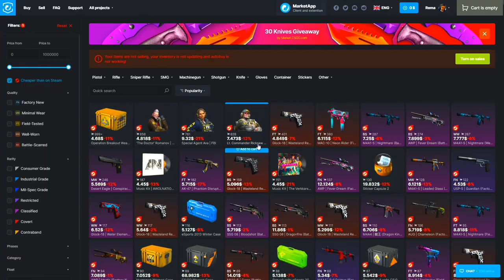NAJBITNIJI SMOKE-OVI ZA MIRAGE (CT STRANA)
❤️ TOP DONATORS -
🥇 ArchangelPrime - 1700€
🥈 Smiley85 - 720€
🥉 DEBELI - 600€
4. BOXA91 - 500€
5. ARAPIN - 410€
6. WesternGambia - 350€
6. JONNY-BP - 300€
7. DANIJEL - 200€
8. SASEEK - 175€
9. DEXTERPG - 150€
10. vnigla - 140€

⛔ Pravila chata/Livestreama:
1. Zabranjeno reklamiranje sebe/drugih kanala.
2. Zabranjeno pisati s kim/šta da Rema igra.
3. Zabranjeno pisanje/šala u vidu nacionalizma/politike.
4. Zabranjeno spamanje jedne te iste poruke te predstavljati se da ste neko drugi.
5. Zabranjeno deljenje personalnih informacija.

💻 PC Specs -